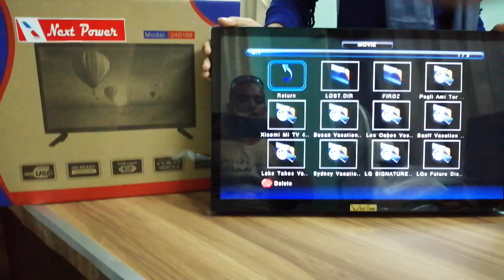Next Power Led double glass 24" mphm